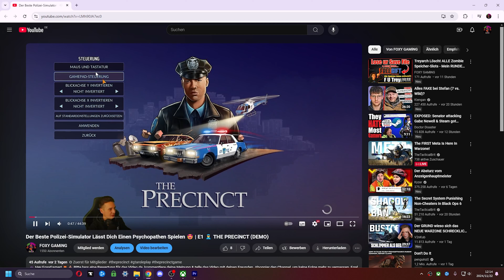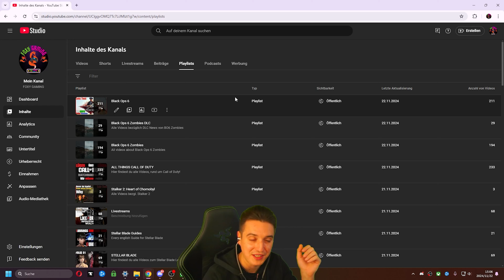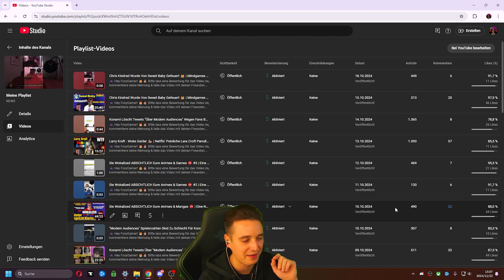BEVOR DUS KAUFST, BEACHTE FOLGENDES ⛔️ Komplett Ehrliches Review | STALKER 2: Heart of Chornobyl ☢️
🎮 Hey FoxyGamer! 🦊👍🏽 Bitte lass eine Bewertung für das Video da, kommentiere deine Meinung & teile das Video mit deinen Freunden. Egal ob News, Lets Plays oder Guides - hier auf FOXY GAMiNG findest du alles. Es gibt täglich mindestens 1 Video, 7 Tage die Woche. 🙌🏽 Check unsere Socials ab für mehr Content & schau doch mal die Playlists durch, da findest du bestimmt etwas das dir gefällt! 🤝🏽

Es geht hier um die PC-Gamepass-Version! Zur Konsolen-Version kann ich keine Auskunft geben. Einige sagen es ist genauso verbugged & unfertig & wieder andere sagen es ist nicht so schlimm wie am PC. Ich berichte lediglich über die PC-Version welche am 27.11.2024 immer noch keinen Day 1 Patch gesehen hat.

!! SPOiLERFREi !!
Im heutigen Video möchte ich mit euch über den katastrophalen Launch von Stalker 2 sprechen. Bitte beachte, dass dies lediglich meine Meinung ist. Diese kann & sollte auch von deiner abweichen. Bitte geht respektvoll miteinander um.

Meine VPN-Anbieter des Vertrauens - Schütze deine Daten & Privatsphäre mit: 😎

Private Internet Access (Rund um US - aber funktioniert auch in Deutschland perfekt!)

oder 🥸

CyberGhostVPN (Rund um Deutschland / EU)

- Früherer Zugriff auf FAST JEDES Video
- Zugang zu Livestreams
- Exklusive Emotes & Emojis
- & Vieles mehr!
🔥 Jetzt Mitglied werden und nichts verpassen! 🔥

Primis Crew's Rückkehr Für COD 2025 (Black Ops 7) 😱 | Treyarch Zombies Leaks Fürs Black Ops 2 Sequel

1 Tag Früher Spielen OHNE Extra Kosten / Accounts 🤩 | BLACK OPS 7 (COD 2025) ZOMBiES (XBOX, PS5, PC Gamepass)

🕹 GAME INFO:
Platforms: PS5, PS4, Xbox Series, Xbox One, PC (Steam & Battle.net)
Genres: First Person Shooter
Initial Release Date: 24th October 2024
Developers: Treyarch, Ravensoftware Games
Publisher: Microsoft, Activision Blizzard
Modes: Round Based Zombies, (Open World-) Campaign, Multiplayer, (Blackout 2 please 🥺)

xx Foda Denniöl (FGN)